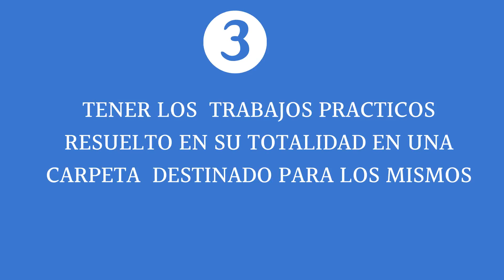INFORMACIÓN SOBRE LA REGULARIDAD DE LA ASIGNATURA OPTATIVA I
Se detalla información necesaria para poder regularizar la materia optativa I: Química inorgánica.